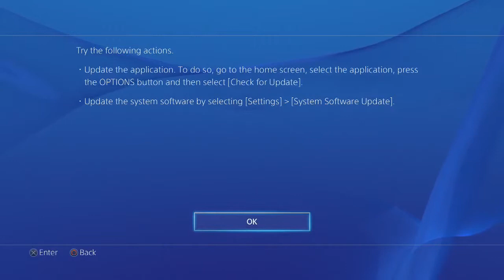Assassin's Creed Unity EPIC gameplay Crash Elise Bug CE-34878-0 [PS4]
Click Clack on the Like if you Enjoyed my mini-video.
           In this special episode before I begin my month long "Lets Play" of Assassin's Creed Unity we highlight the EPIC crash that happened.  I have found a couple of game crashing situations and they involve Elise.  Could it be a coincidence or was her programming flawed?   Have any people who played the game experienced this particular CRASH?

Assassin's Creed Unity [PS4]